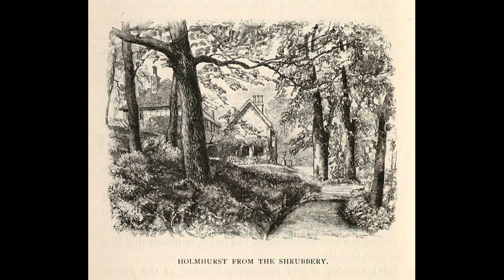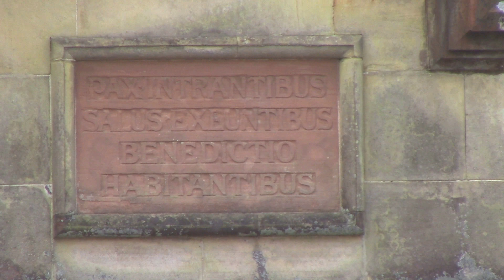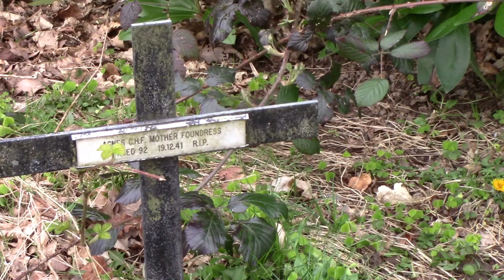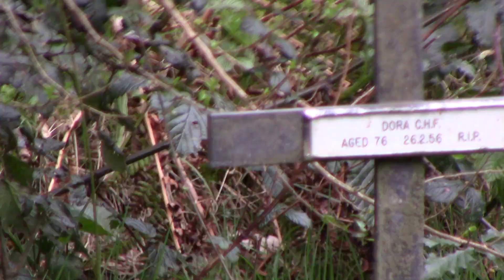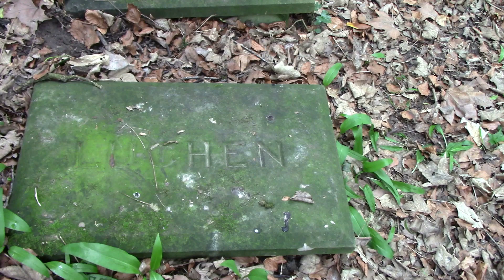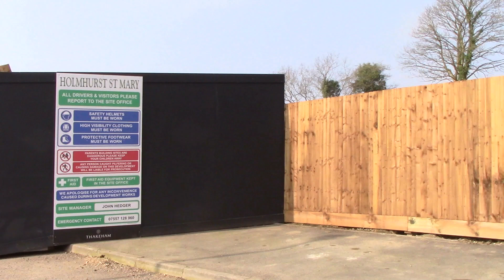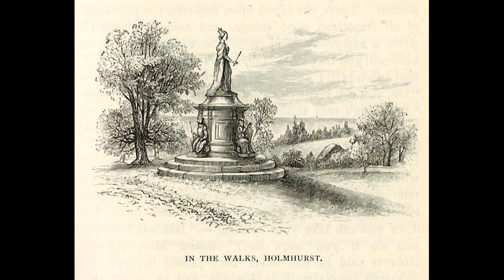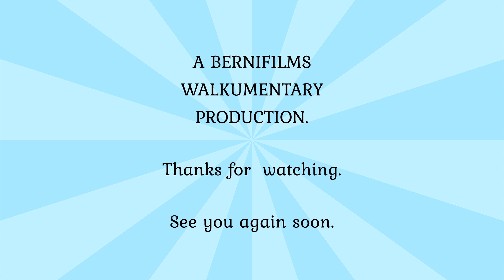Witches Graves? And a Headless Statue. The story of Holmhurst St Mary, St Leonards.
A new venture for me, following a question I was asked. Now I know just a little of how much work goes into investigative journalism. But this was a story to be told, and urgent that I did so. More "hidden history" to become shrouded in the mire of a new housing estate. But the developers are actually quite keen to help with site preservation, although it will require the permission of the Diocese of Chichester who, I understand, have responsibilty for it. But in any case the need is for conservation and curation, as you will see. I am so glad I got the chance to record this piece of local history, and tell the story. Because if I hadn't, perhaps nobody else would have, and that would be a shame. Thanks again to Astrit Bakiaj, John Hedger (Statom Group), and Sarah (Roots chat), without whose help I couldn't have made this video. Also to Graham Wallis, and Roy Cooper, for their contributions. This was hard work in a short space of time, but I am so glad I did it. I am no journalist, and this may not be the best video I shall ever make, but I was put in a place and time where it was something I just had to do, so even if you don't enjoy it, I hope you will make allowances and at least appreciate the efforts I went to to bring it to you.